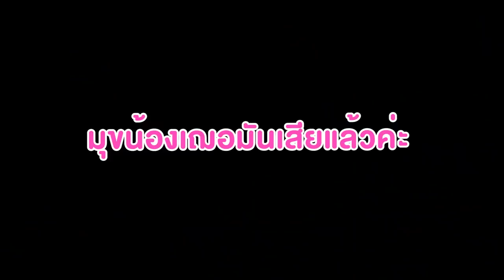รวมมุขตลก tiktok ที่พี่โพนี่เอามาเล่น ขำสุดๆ | Pony Kids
รวมมุขตลก tiktok ของพี่โพนี่ที่น้องๆชื่นชอบ ฮาๆขำๆ

❤Line : pangporn1020